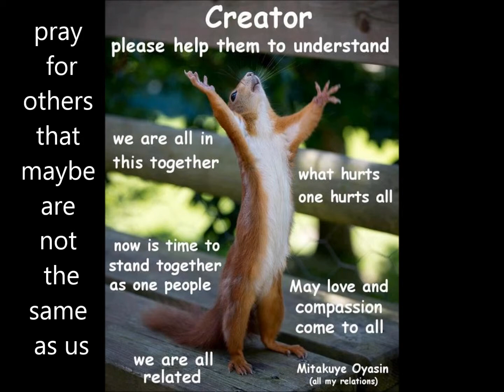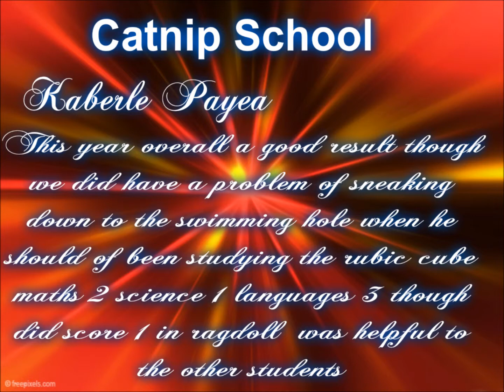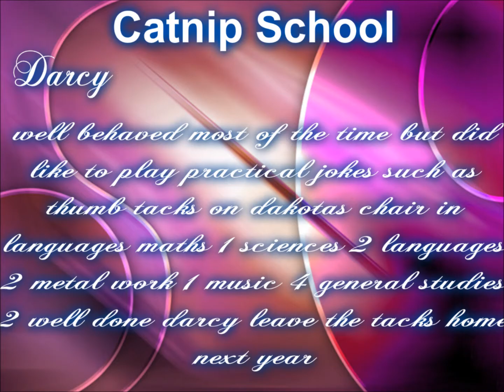palace christmas message